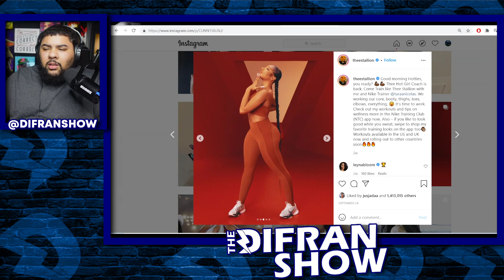Steven Crowder Calls Lizzo & Meg Thee Stallion ‘Fat Wh0res’ In Latest Show Segment!